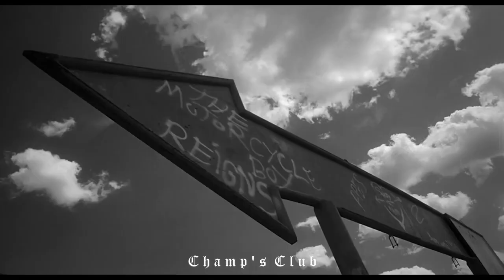The End of Electronics - Night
Конец Электроники | The End of Electronics
Ночь | Night
СОЮЗ | Union  (2016)
(Post-Punk, Goth Rock)
Moscow, Russia